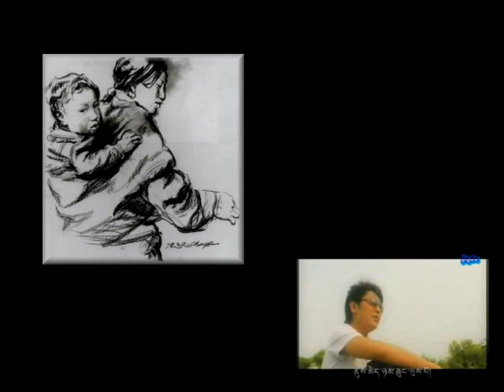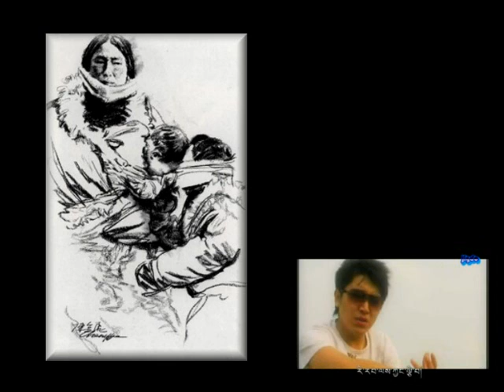Happy Mothers Day - Ama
This goes out to all the mothers of the world especially to the guest star in this video =o)